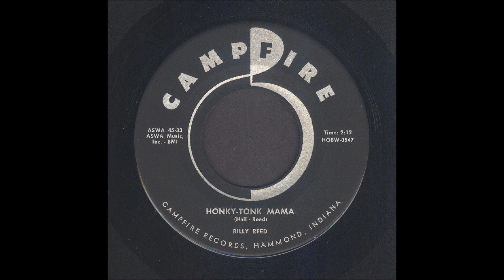Billy Reed - Honky-Tonk Mama - Country Bop 45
Billy Reed, Honky-Tonk Mama, Campfire Records 45-33
Recorded 1957, Hammond, Indiana